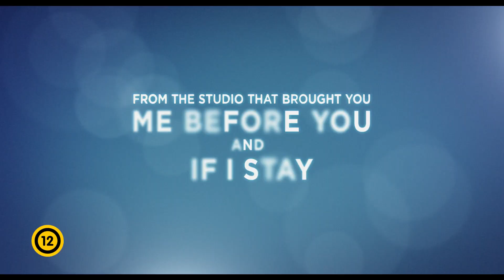Minden minden magyar szinkronos előzetes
Minden minden magyar szinkronos előzetes. További infó a filmről
Eredeti cím: Everything, Everything
Magyar cím és korhatár: Minden, minden (12)
Magyar bemutató: 2017. augusztus 3.
Műfaj: Romantikus, Dráma
Rendező: Stella Meghie
Forgatókönyvíró: Nicola Yoon (regény) Stella Meghie, J. Mills Goodloe
Szereplők: Amandla Stenberg, Nick Robinson, Ana de la Reguera, Anika Noni Rose
Filmstúdió: MGM, Alloy Entertainment
Magyar forgalmazó: Fórum Hungary Kft.